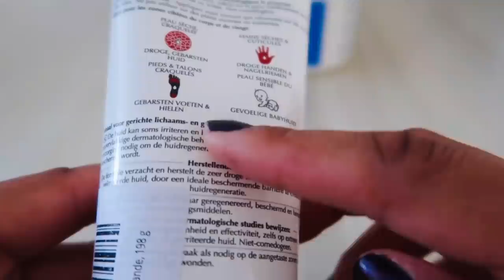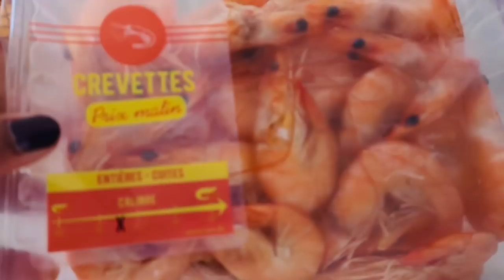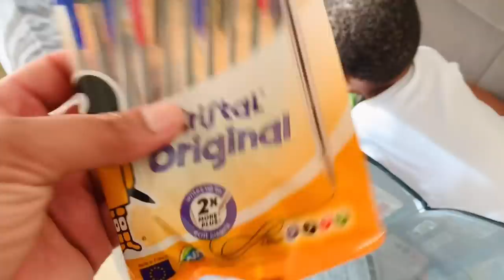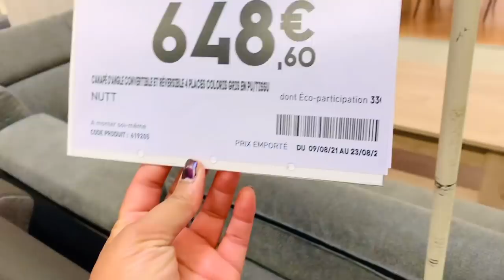[VLOG] EMPTY HOUSE TOUR, HAUL, LOOKING FOR FURNITURE